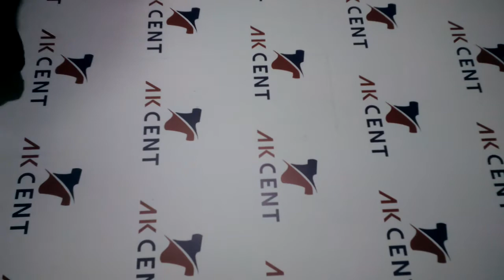Детские куртки CH Puffa Extra W Анлия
Детские куртки от 0-14 лет.
CH PUFFA EXTRA Англия
Для заказа ✍🏻
Контакты наших менеджеров: